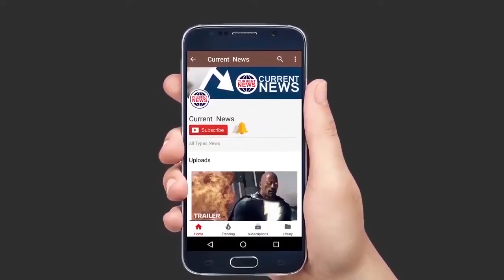Rakhi Sawant Embarrass Moments & Talk About Anup Anop Jalota GF Jasleen-BiggBoss12